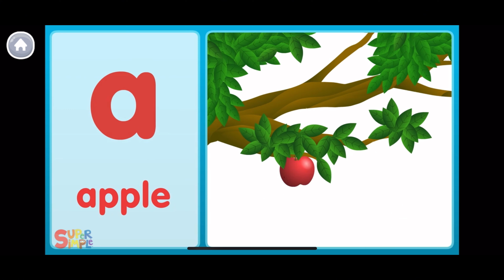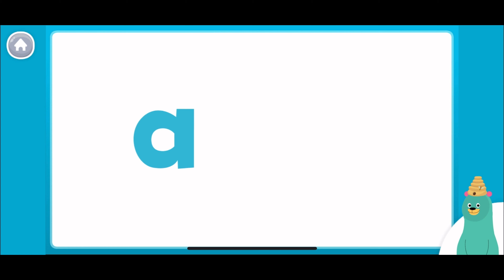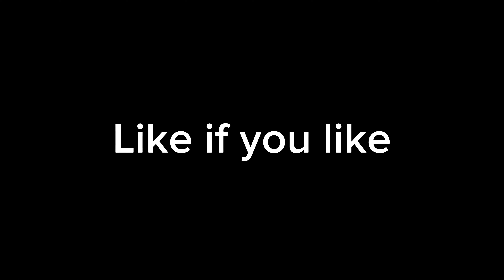Damiam's Little Learners: Discovering the Letter A" Khan Academy Kids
Welcome to Damiam's Little Learners! Join us on an exciting adventure as we explore the world of letters, starting with the letter A. In this educational video, young learners will discover the letter A through fun activities, engaging visuals, and interactive learning experiences. From animals to apples, we'll explore words and objects that begin with the letter A, helping little ones develop their language skills and expand their vocabulary. Get ready to embark on a journey of discovery with Damiam's Little Learners!

Damiam's Little Learners
Letter A Activities
Preschool Learning
Early Childhood Education
Alphabet Exploration